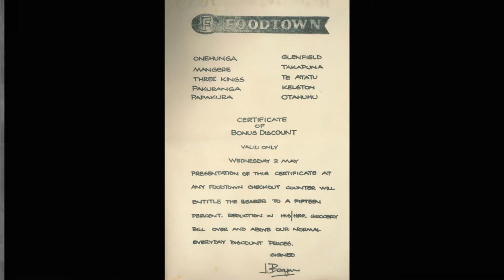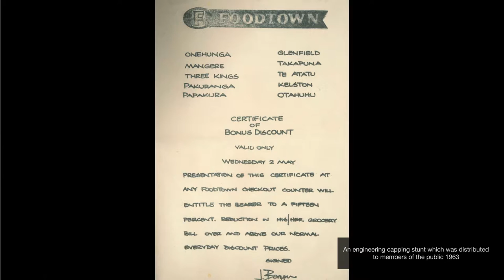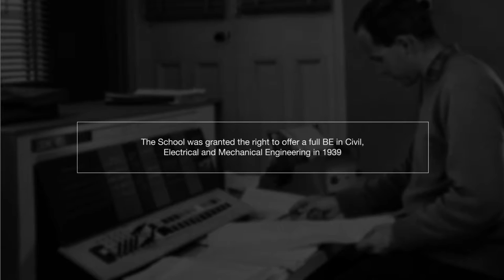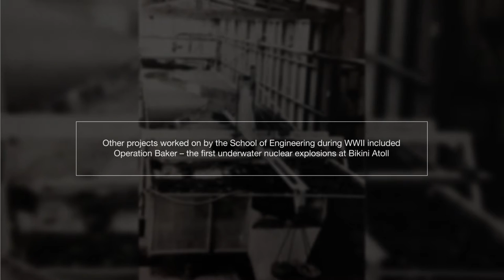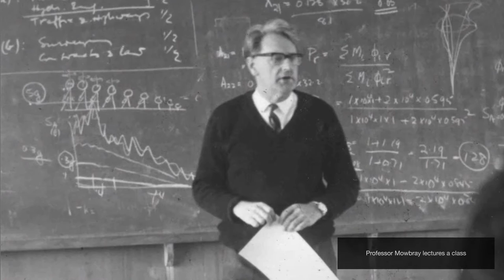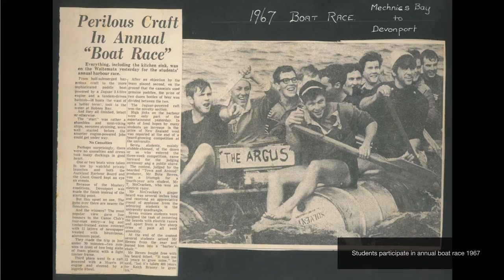Blast from the Past: AUEA Historic Slideshow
The Faculty of Engineering pulled some historic photos from the archives to put together this blast from the past. Featuring photos from the Ardmore years, through to the 1990s, see what the Faculty of Engineering was like before the modern day!